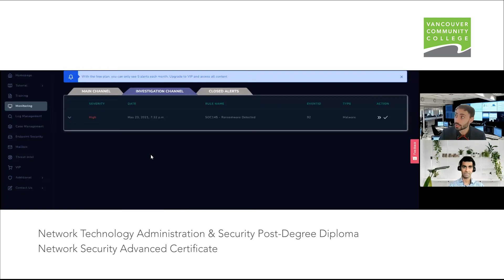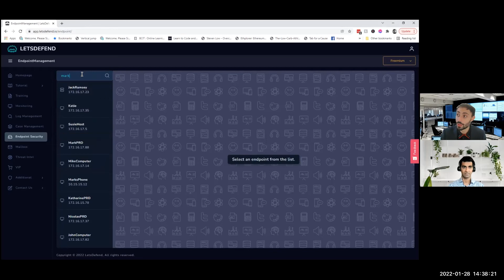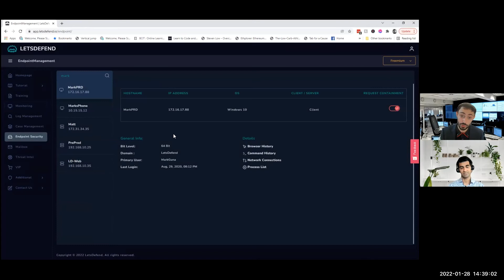Continuing Education Network Technology, Admin and Security info session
Learn more about the admission requirements and expected learning outcomes of the Network Technology, Administration, and Security program at Vancouver Community College in this online information session.